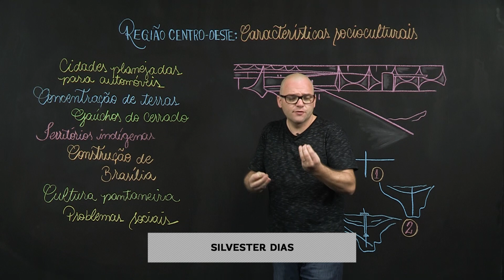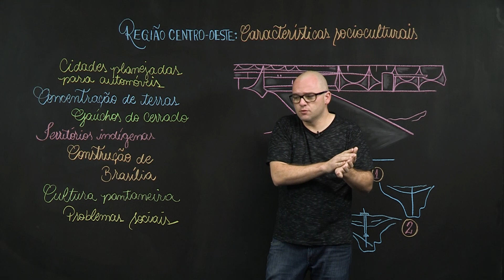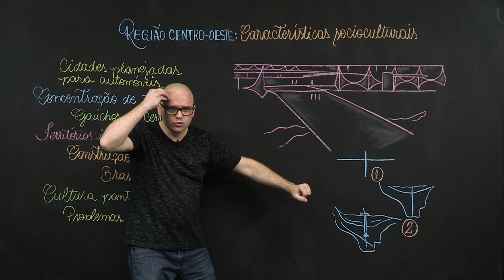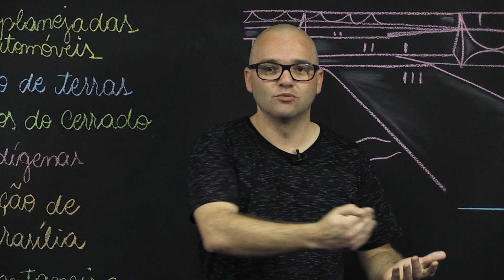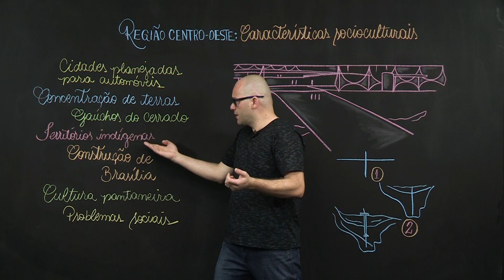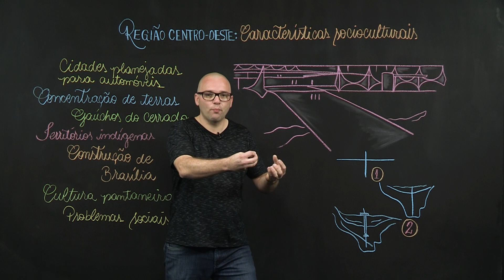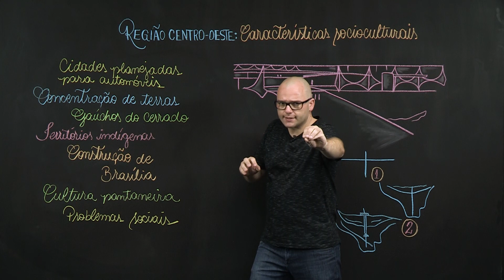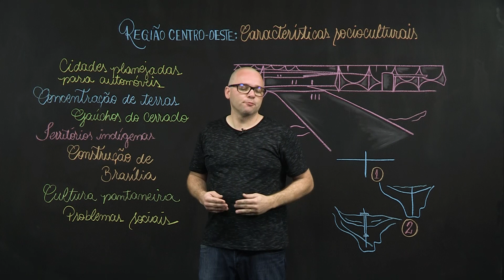Região Centro-Oeste: Características socioculturais – Geografia – 7º ano – Ensino Fundamental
Como se apresenta a cultura na Região Centro-Oeste? Como os povos que formaram a região imprimiram a sua identidade? Nesta aula você conhecerá as características socioculturais da Região Centro-Oeste.